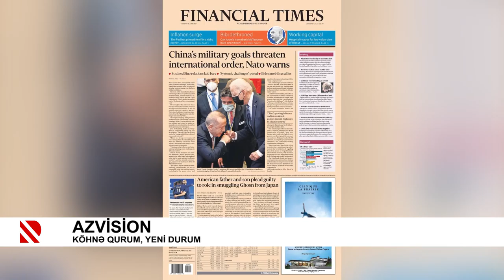Azvision: Bölgədə yeni düzən formalaşdıran qardaşlıq